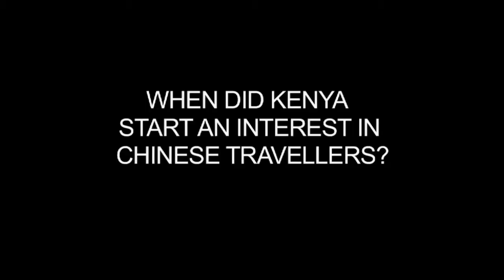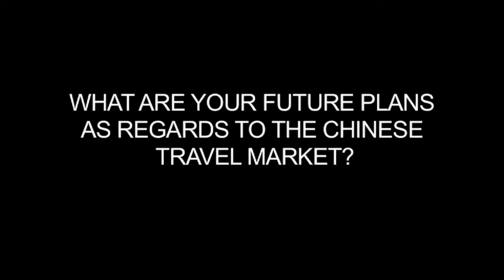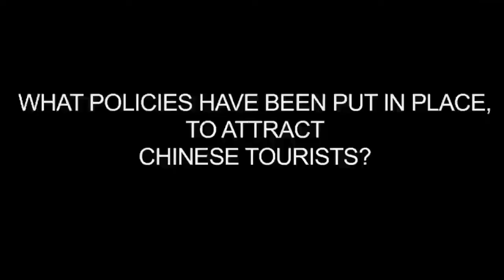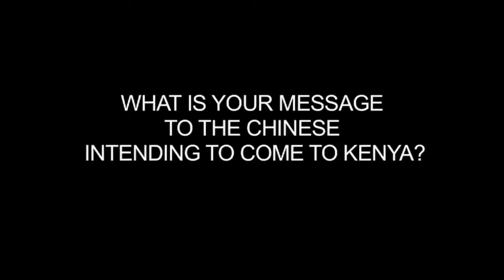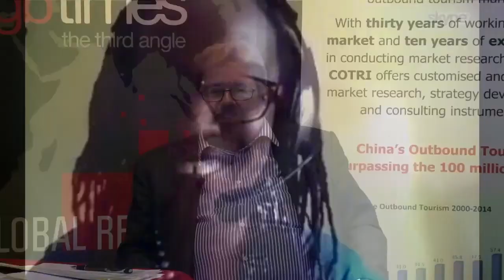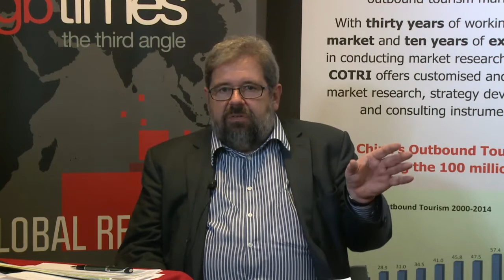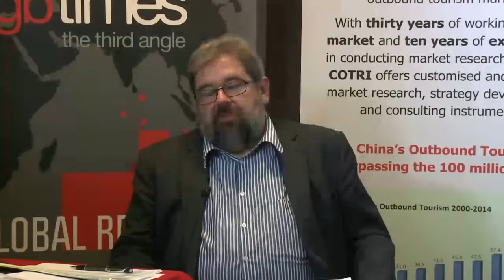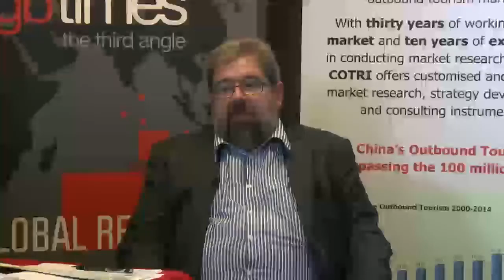Kenya, Binti Safaris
Welcome China Global Webinar

Chinese Tourism to Kenya. Interviewees including Phyllis Kandie, Cabinet Secretary, East African Affairs, Commerce and Tourism) and Muriithi Ndegwa, Managing Director, Kenya Tourist Board

Presented by Binti Safaris